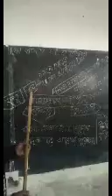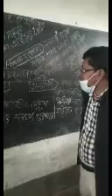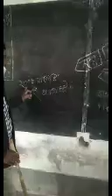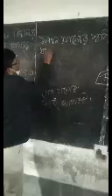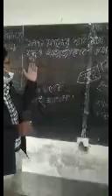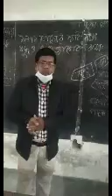মোঃ শহীদুল ইসলাম মোল্লা, সহ শিক্ষক ত্রিমোহনী উচ্চ বিদ্যালয়,রানিনগর-নওগাঁ বিষয়ঃ-বাংলা ১ম। শ্রেনি দশম।